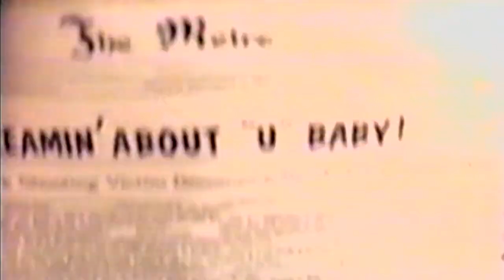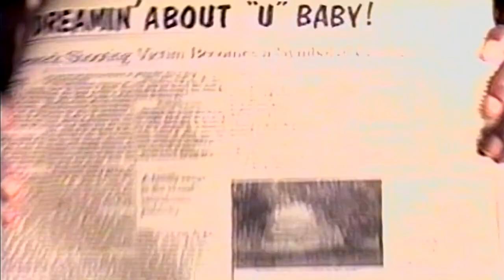Jeremy Jordan - The Right Kind Of Love (HD)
by JaviFer Productions Ltd.

No tengo ganancias con los videos que hago, lo hago porque me gusta hacer videomixes y remixes sin lucrarme. Los derechos de las imágenes, vídeos y voces que aparecen, correspondes a sus respectivos productores, escritores y casas discográficas. Repito: NO TENGO INGRESOS CON NINGÚN VIDEO QUE SUBO A MI CANAL.

I don't make any profit from the videos I make, I do it because I like to make videomixes and remixes without profit. The rights of the images, videos and voices that appear, correspond to their respective producers, writers and record companies. I repeat: I DO NOT HAVE INCOME FROM ANY VIDEO I UPLOAD TO MY CHANNEL.